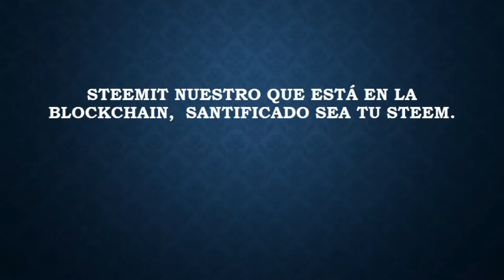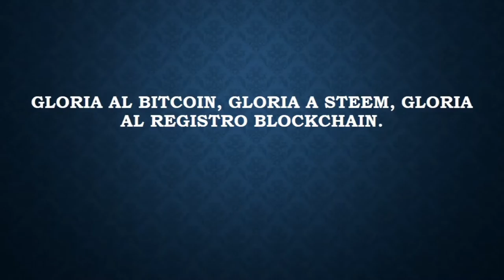Oración del STEEMIAN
Para aquellos hermanos que están en el mal camino de facebook, twitter en instagram.

este día nomino a mis hermanas en la blockchain @yormalis y @ludin

Steemit somos todos, aquí puedes lograr lo imposible
Si deseas participar en este loco concurso y hacernos reír sólo tienes que seguir el link